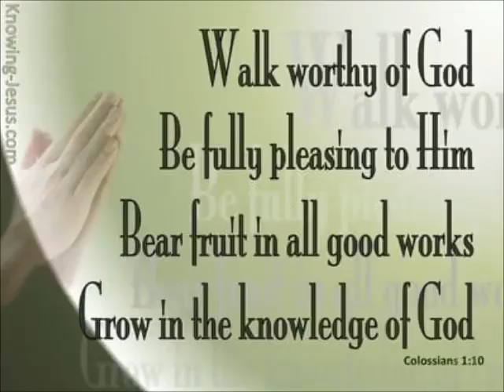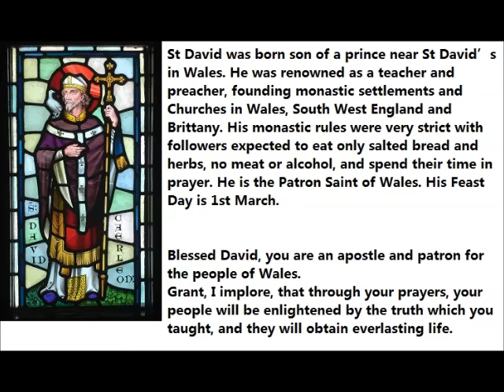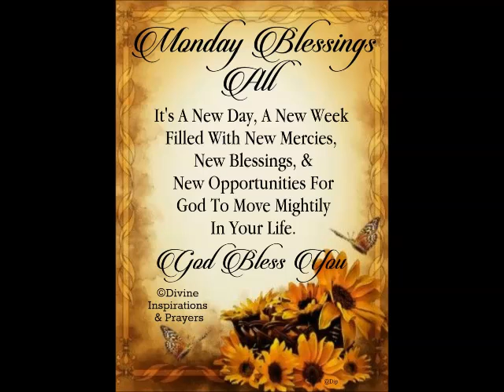Saints 1st March